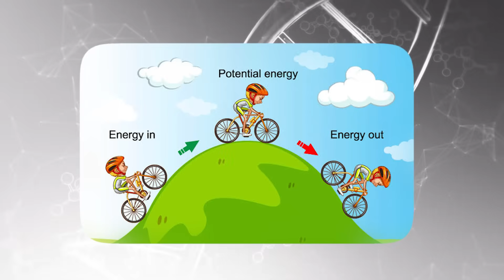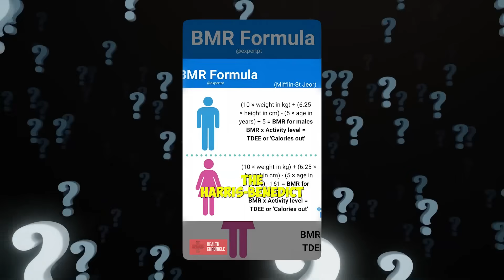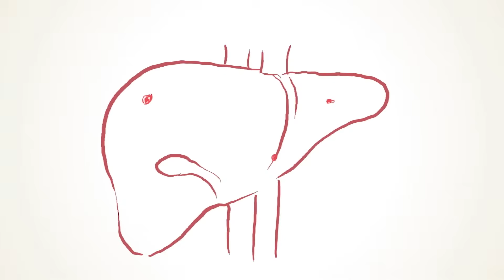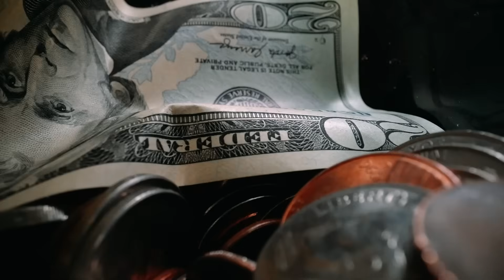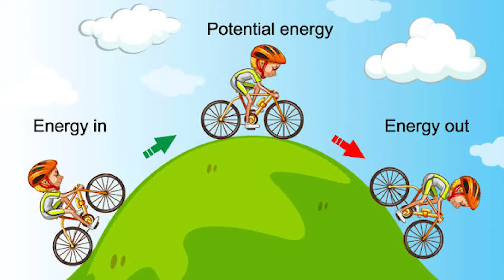The basic formula to lose weight - “ calorie deficit vs carbs “( Tamil )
Calorie Deficit and the Law of Thermodynamics: An Explanation

1.Introduction to Calorie Deficit (2 minutes)

 • Definition: A calorie deficit occurs when you consume fewer calories than your body needs to maintain its current weight. This results in weight loss because the body must use stored energy (fat) to make up for the shortfall.
 • Weight Loss Principle: To lose weight, one must create a calorie deficit by either reducing calorie intake, increasing physical activity, or a combination of both.

2.The Law of Thermodynamics and Its Relation to Weight Loss (3 minutes)

 • First Law of Thermodynamics: Also known as the Law of Energy Conservation, this law states that energy cannot be created or destroyed, only transferred or converted from one form to another.

 • Application to Weight Loss:
 • Energy Intake: Calories consumed through food and drink.
 • Energy Expenditure: Calories burned through basal metabolic rate (BMR), physical activity, NEET and the thermic effect of food.

 • Energy Balance: Weight maintenance occurs when calorie intake equals calorie expenditure. Weight loss occurs when calorie expenditure exceeds intake, creating a deficit.

3.Mechanisms of Calorie Deficit (4 minutes)

 • Basal Metabolic Rate (BMR): The number of calories your body needs at rest to maintain vital functions such as breathing, circulation, and cell production.
 • Physical Activity: Exercise and other physical activities increase the number of calories your body burns.
           NEET
 • Thermic Effect of Food (TEF): The energy required to digest, absorb, and metabolize food nutrients, which constitutes about 10% of total daily energy expenditure.

 • Creating a Deficit:
 • Dietary Adjustments: Reducing caloric intake by eating smaller portions, choosing lower-calorie foods, and avoiding high-calorie, low-nutrient foods.
 • Increasing Activity: Engaging in regular physical exercise such as cardio, strength training, and daily activities like walking.

4.Biological and Psychological Considerations (4 minutes)

 • Metabolic Adaptation: The body may adjust to a calorie deficit by slowing metabolism, making it harder to lose weight over time.
 • Hunger and Satiety: Hormones like ghrelin (hunger hormone) and leptin (satiety hormone) play significant roles in appetite regulation.
 • Sustainable Practices: It’s crucial to adopt a sustainable approach to creating a calorie deficit, avoiding extreme calorie restriction that can lead to nutrient deficiencies and negative health impacts.

5.Practical Tips for Achieving a Calorie Deficit (4 minutes)

 • Balanced Diet: Focus on a diet rich in whole foods such as fruits, vegetables, lean proteins, whole grains, and healthy fats.
 • Portion Control: Be mindful of portion sizes and avoid overeating, even with healthy foods.
 • Regular Exercise: Incorporate a mix of aerobic and strength-training exercises to boost calorie expenditure.
 • Track Progress: Use tools like food diaries, apps, or fitness trackers to monitor calorie intake and expenditure.
 • Consistency and Patience: Weight loss is a gradual process, and consistency over time is key to achieving and maintaining results.

CONFUSIONS WITH CALORIE DEFICIT AND OTHER MODES OF DIETING

Conclusion (3 minutes)

 • Summary: Recap the connection between calorie deficit and the law of thermodynamics, emphasizing the importance of energy balance in weight management.
 • Final Thoughts: Encourage viewers to adopt a balanced and sustainable approach to creating a calorie deficit, and to seek guidance from healthcare professionals if needed.

By explaining the calorie deficit in the context of the law of thermodynamics, you provide a scientific basis for understanding weight loss, which can help viewers make informed decisions about their health and fitness journeys.